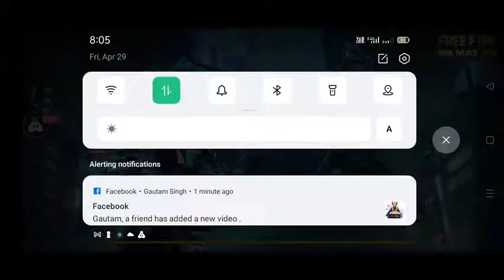English Garena Free Fire : 👍 Good stream | Playing Solo | Streaming with Turnip